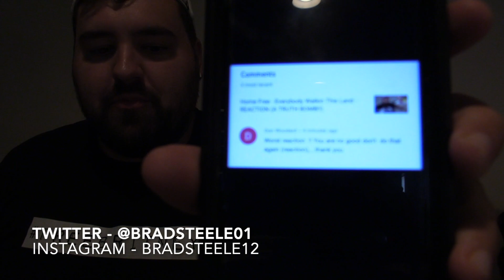Jacob Collier (feat. Tori Kelly) - Have Yourself A Merry Little Christmas - REACTION (STANK FACE!)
Can't say that I have ever had a Christmas song leave me with a stank face like this!